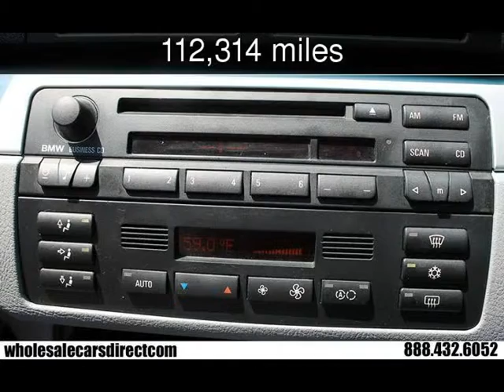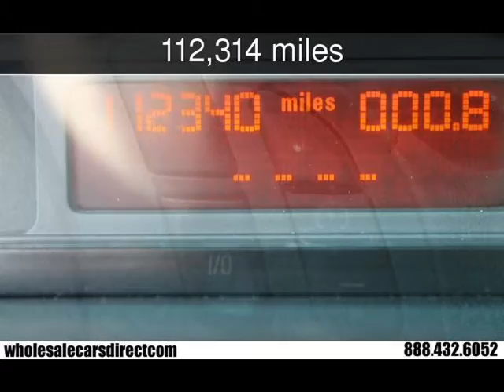2001 BMW 3 Series Used Cars - Kernersville ,North Carolina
See more details about this used car This 2001 BMW 3 Series with 112,314 miles is for sale at Shamburg Auto Sales.